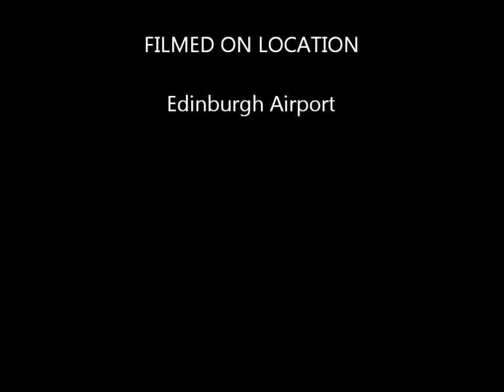Landing at Edinburgh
Landing at Edinburgh (EDI), on a British Airways B737-400, procedence London Gatwick (LGW)